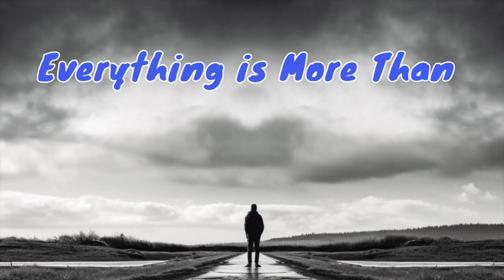Episode 24: Power of Visualization- Visualize to Create the Life You Want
Welcome to episode 24, Power of Visualization- Visualize to Create the Life You Want

The science of visualization, often rooted in principles of cognitive psychology and neuroscience, explores the profound impact of mental imagery on human cognition and behavior. Visualization involves creating detailed mental images or scenarios, engaging multiple senses to simulate an experience in the mind. Neuroscientific studies have revealed that the brain can't always distinguish between a vividly imagined experience and a real one, activating similar neural pathways in both cases. When individuals practice visualization consistently, they stimulate the brain's motor and sensory regions, strengthening neural connections associated with specific skills and goals. This phenomenon, known as neuroplasticity, suggests that regular visualization can contribute to skill acquisition, performance improvement, and even emotional well-being.

The power of visualization as a daily practice lies in its ability to shape and enhance various aspects of one's life. By regularly visualizing goals, individuals provide their minds with a blueprint for success, fostering a positive mindset and reinforcing motivation. Visualization serves as a mental rehearsal, enabling individuals to overcome challenges by mentally navigating through potential obstacles and solutions. Furthermore, the practice of visualization has been linked to stress reduction, increased self-confidence, and improved concentration. Whether applied in sports, education, or personal development, the science of visualization underscores its effectiveness as a transformative tool, empowering individuals to actualize their aspirations and lead more fulfilling lives. Incorporating visualization into a daily routine becomes a powerful ritual, harnessing the mind's capacity to manifest desired outcomes and cultivate a resilient and optimistic mindset.

Time Stamps:
0:00 Intro
4:35 Is it Woo Woo
6:49 You create your reality
8:04 Visualization and Frequencies
22:00 Belief and Imagination
27:10 Desire and Emotions Aligned
33:13 Detach yourself from current life
38:52 Doing Shadow Work
47:16 Take time each to visualize
51:00 Closing